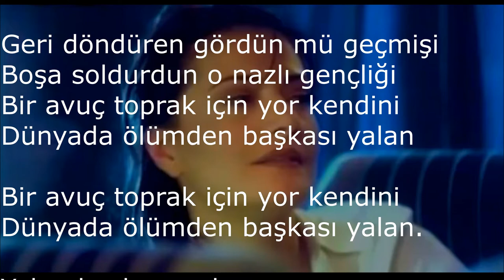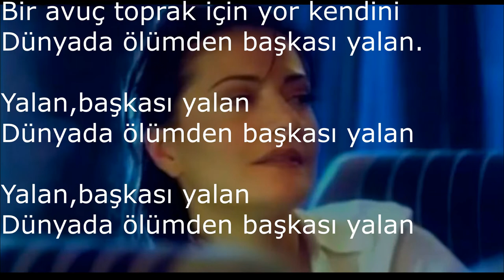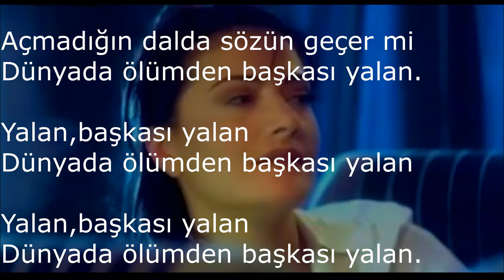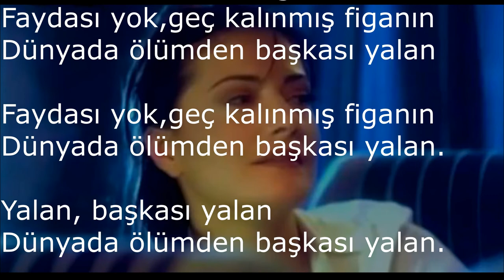Candan Erçetin Yalan Orijinal Karaoke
enkalitekaraoke